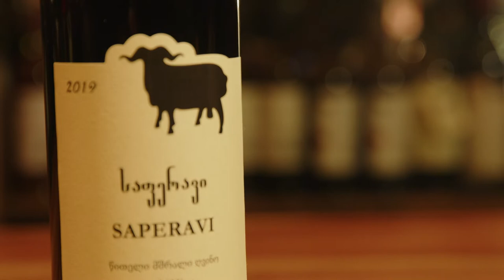Sommelier Tastes Georgian Wine Saperavi 2019 Koncho&Co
Hey wine lovers! In this video, Gio will taste Georgian wine Saperavi 2019 vintage.
This wine is made from Saperavi grape, vinified by the classical method in stainless steel tanks, aged in oak casks. This opulent pomegranate color dry red wine offers amazingly concentrated ripe fruit flavors and creamy texture. Layers of sour black cherry, blackcurrant, and wild berry aromas. Indulgent and delicious wine has a subtly tannic textured finish. Paired with meat dishes, cheese, and grilled chestnuts.
Served at 64-68°F, decant 15-20 minutes before serving

We sell and deliver in California.

Qvevri Wine Georgia is an exclusive importer and distributor of the rare wines of the country of Georgia. Our company's goal is to deliver you authentic wine from Georgia. We work exclusively with family-owned wineries that own their vineyards and quality control their wine from idea to exhibition. Our wineries put their family names on the labels of their bottles and present their wine with honor

The history of wine starts in Georgia
Georgia is one of the most ancient countries in the world with an uninterrupted tradition of viticulture and winemaking. In fact, cultivated grape pips were discovered and that indicates that Georgia has been making wine for some 8000 years, leading experts to believe that Georgia is the birthplace of wine.

Konch&Co wines
The history of the Konchoshvili wine cellar dates back to 1737. The word “Koncho” in Old Georgian means “a cross” and is the stem of the word denoting the Konchoshvili family name.
Koncho & Co owns the best vineyards in the classic / traditional microzones of Kindzmarauli and Kvareli viticulture. The soil is very rich in black shale, with a high concentration of carbonates below the depth of 8-10m from the earth’s surface.
Try history in your glass!